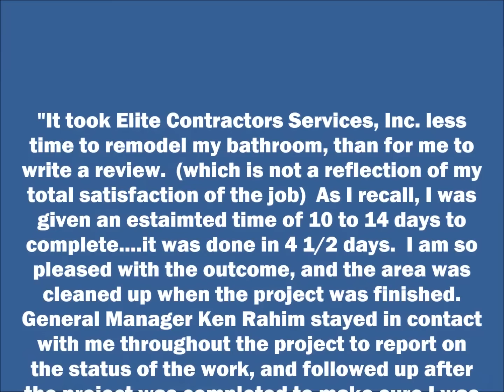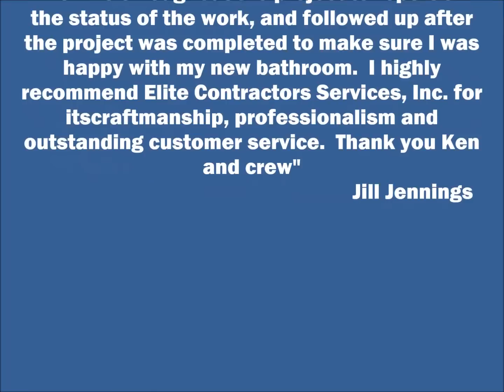Bathroom Renovation │Falls Church VA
Wants to see What we Can Do in Less than 7 Days for your Bathroom Remodeling Project?

These are Before and After pictures of a bathroom remodel in Falls Chruch VA area.
In this project included Demolition the existing bath and haul away all debris, in the vanity area we install a new Vanity combo 24 inch wide x 19 inch deep and a new toilet seat, replace old ceramic tile with a new  flooring using ceramic tile 12x12. Paint whole bathroom with semi-gloss paint color select by  customer . In the Shower Area we install new concrete shower pan , new shower rod, new shower faucet, Install ceramic tile around the shower area  up to the ceiling
Elite Contractors Services is proud of our services guaranty " On time Every Time we are not satisfied until you are"